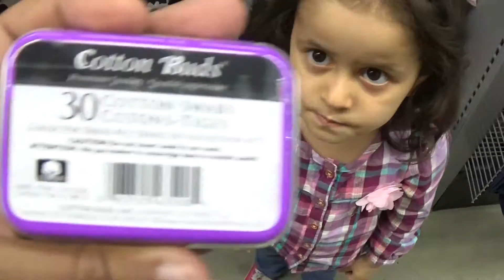Off to the mall we go!